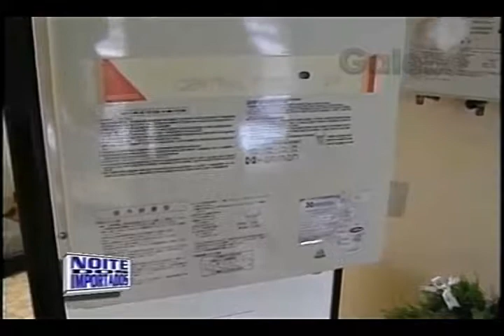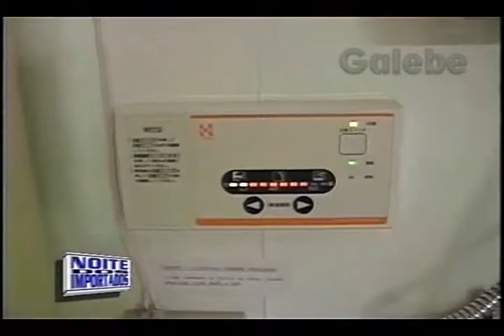HARMAN CLÁUDIA TENÓRIO GALEBE 11 12 1994